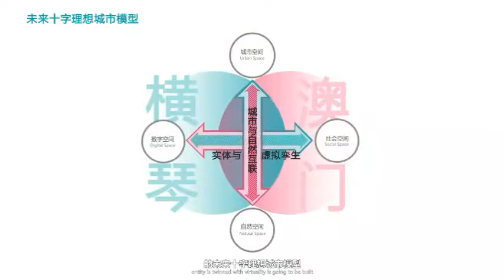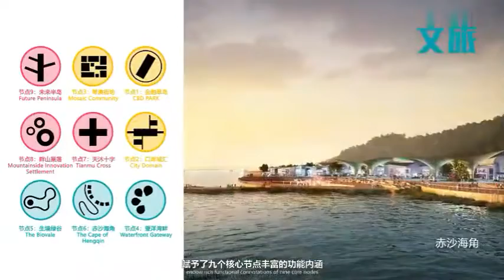“琴澳一体”丨横琴粤澳深度合作区城市设计方案征集 中规院+奥雅纳